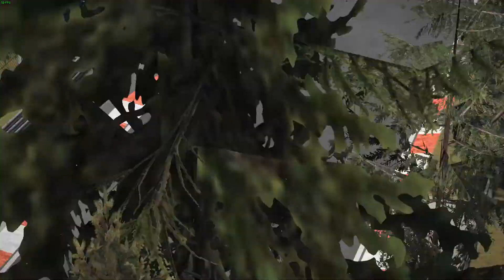Test race at the "Green Hell" on motogp17..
AI splines need some work.